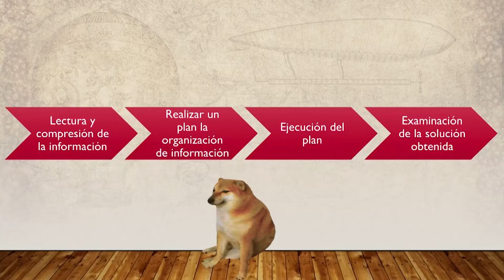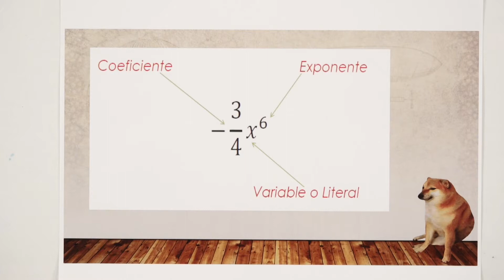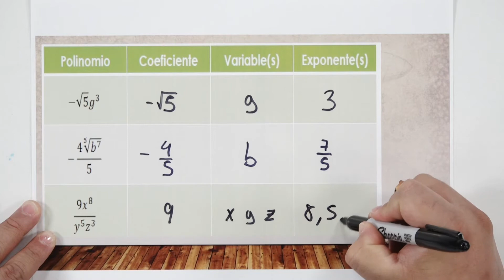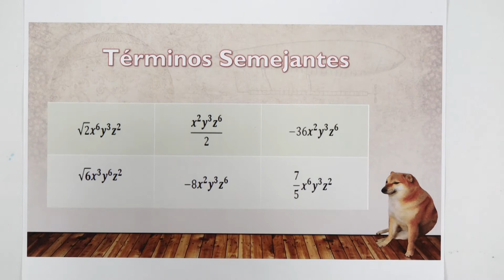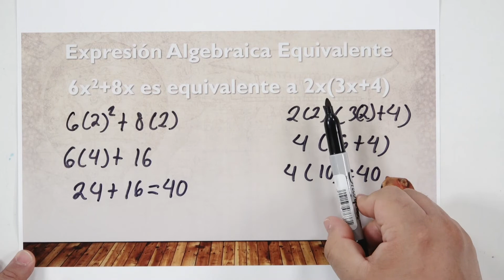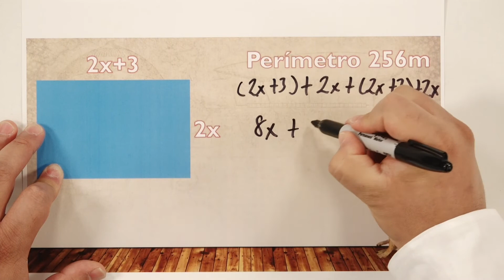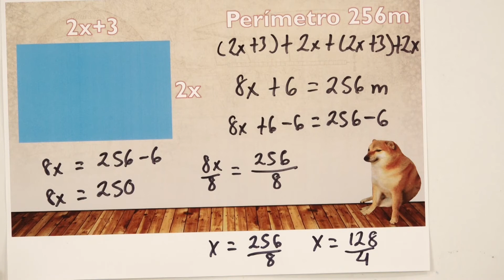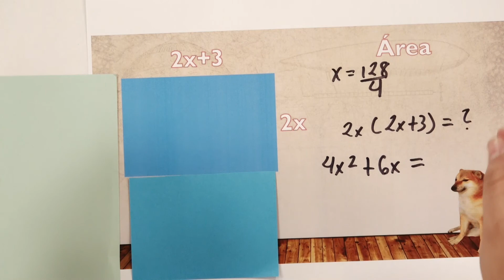El algebra en figuras geométricas.